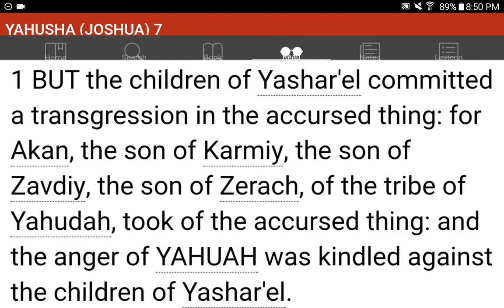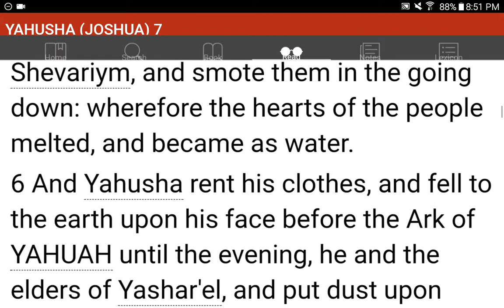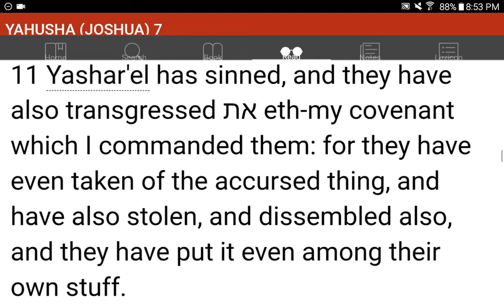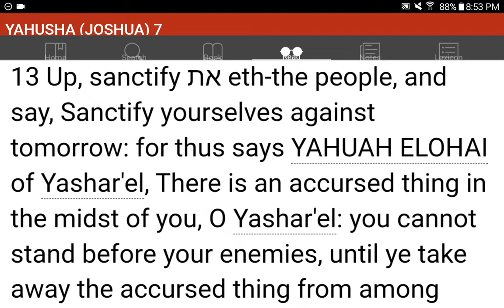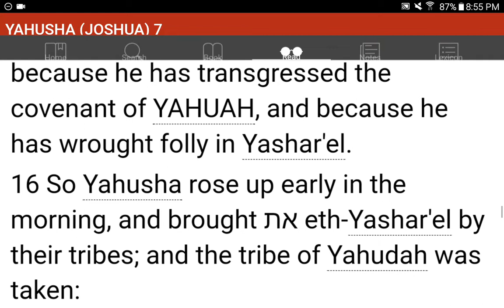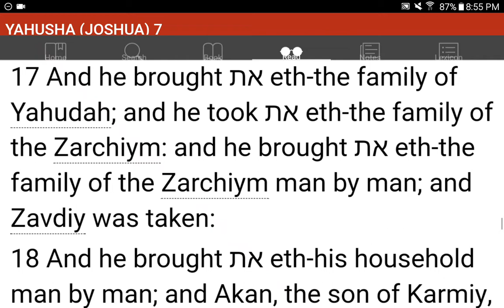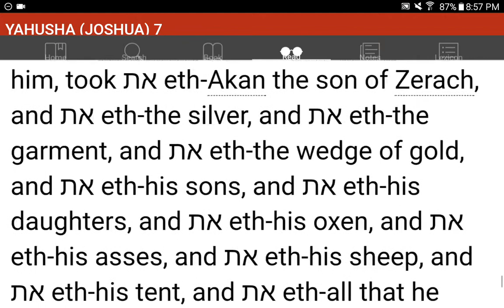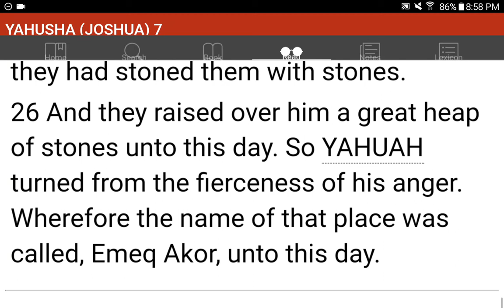💜h?™ "What's the MOST HELPFUL & SIMPLEST WAY that WORKS?"™ GIVE 1P/Month NOW! GCash